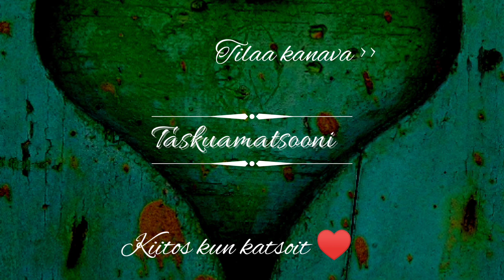Parisuhdeaikaa; kokataan yhdessä ♥️/Vlogiputki 1/4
Tällä videolla kokkaillaan rennosti yhdessä salaatti päivällinen.

Tämä video on myös ensimmäinen neljän päivän blogiputken video. 👍
Toivon että videostani on sinulle iloa; Jos tykkäsit näkemästäsi, anna peukku, ota kanava tilaukseen ja muista klikata kilikellon kuvaa niin saat heti tiedon uusista videoista niiden putkahdettua kanavalle. 💖